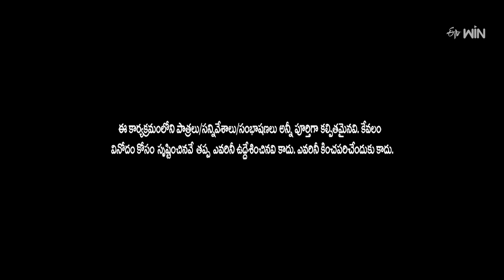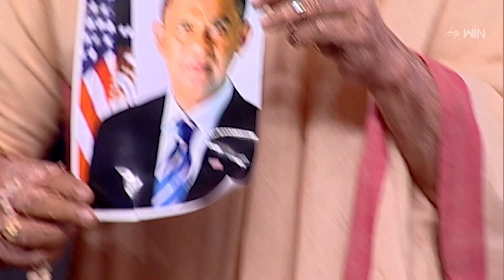Rocket Raghava And Phani Hilarious Comedy Skit's | Jabardasth | ETV